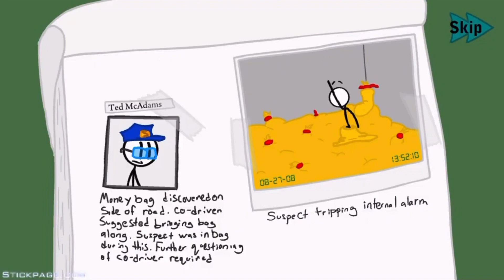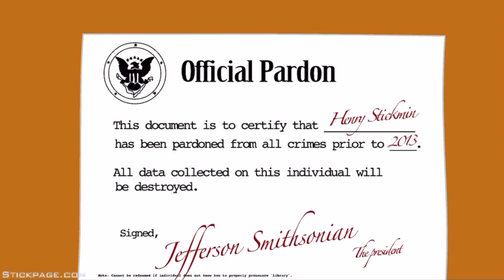Let's Play Infiltrating the Airship - Ending 1 (Stickmin Edition 2013) [Remastered]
Originally uploaded 11 August 2022, Recently upload 22 March. I'm finally back into Henry Stickmin flash game for 5 months! series will still be continued soon! lots of more features for gameplays soon too.